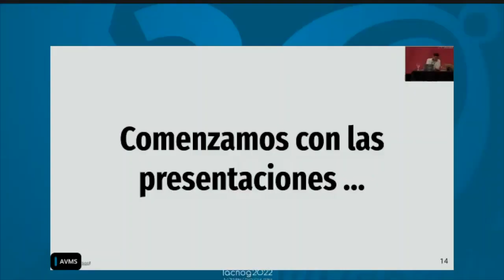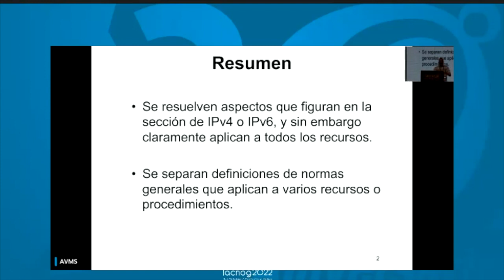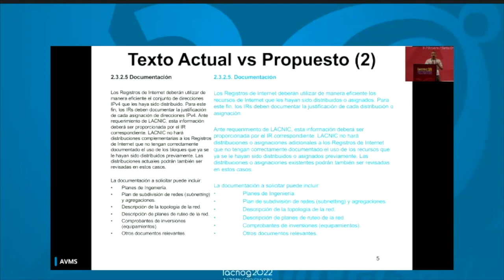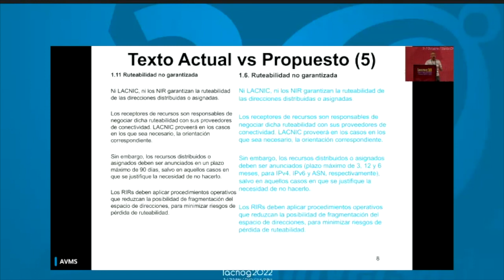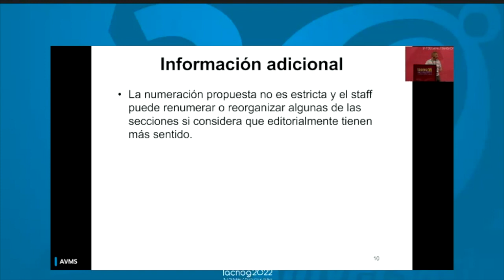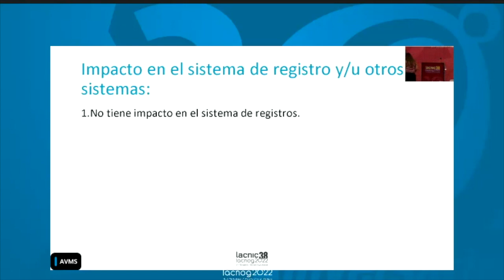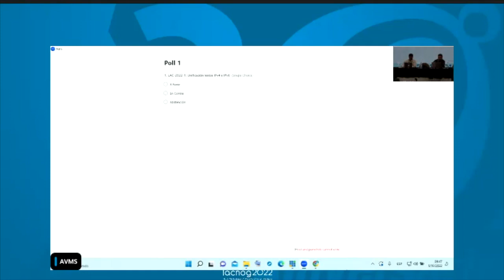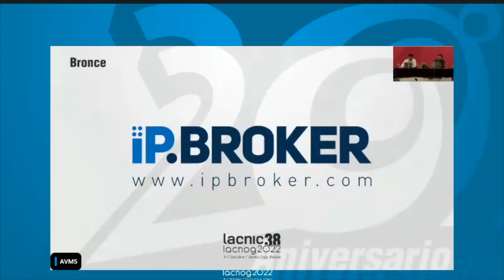LAC 2022 1 v2: Unify Texts That Apply to Both IPv4 and IPv6